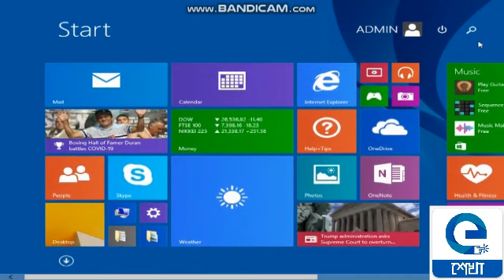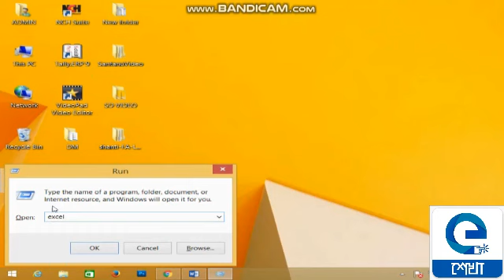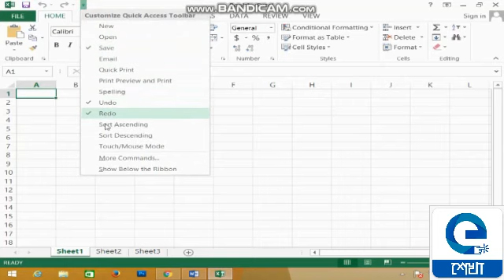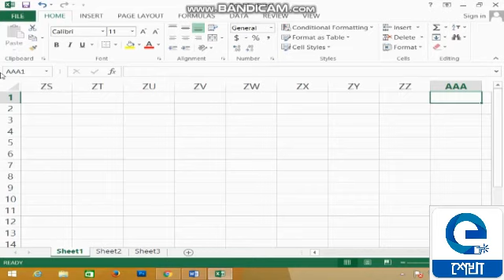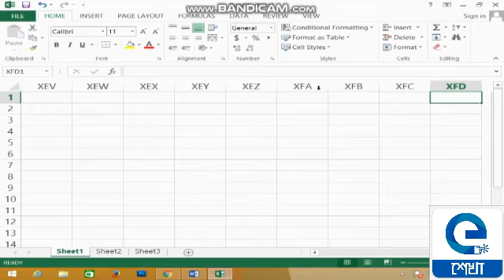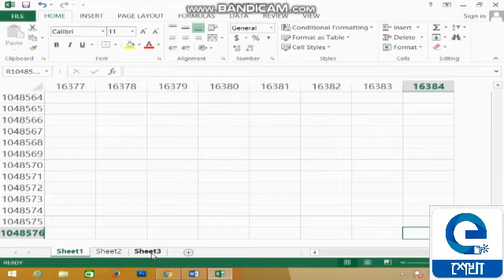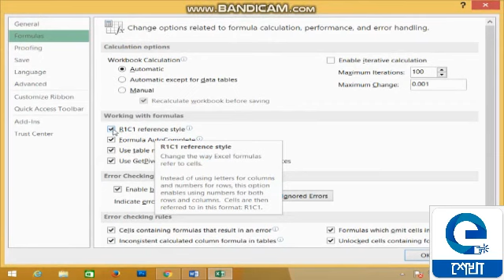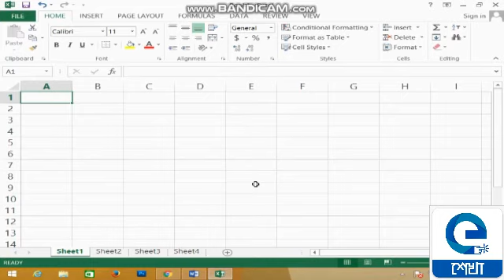Introduction to Ms Excel /Microsoft Excel 2013/Computer Training Institute Under State Youth Centre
This video demonstrate basic introductuion of MS Excel 2013 Step by Step . This is a easy tutorial to demonstrates the basic introductuion of MS Excel 2013 for beginners.